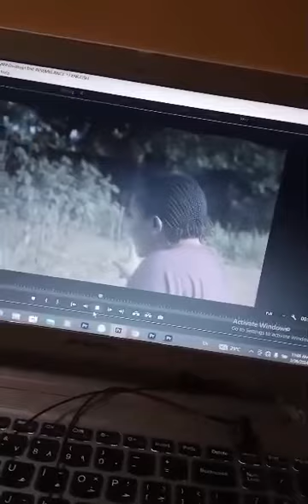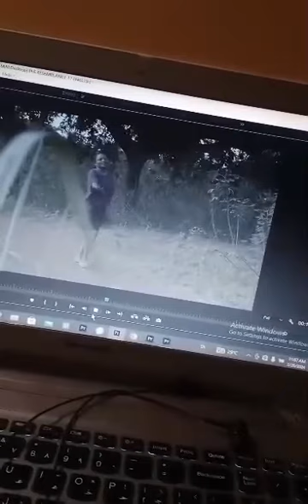SISTERS HATRED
Why your sister hates you.